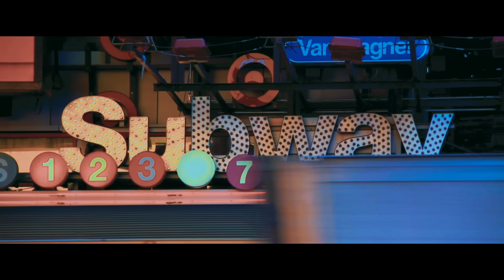La Cueva de Leo, Alvaro Ebratt - Mi Canción (Video Oficial)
LA CUEVA DE LEO PRESENTA:
"Mi Canción" by La Cueva de Leo, Alvaro Ebratt
Compositor: Álvaro Enrique Ebratt Vélez, Leonardo Fabio Baena Restrepo
Record Label: La Cueva De Leo
White Plain NY, USA.

GRACIAS : A Todo Nuestro Equipo De Trabajo de La Cueva de Leo

No dejes de revisar nuestro perfil y seguir apoyando a los Artistas de La Cueva de Leo. La Casa Discográfica De los Mejores Talentos.